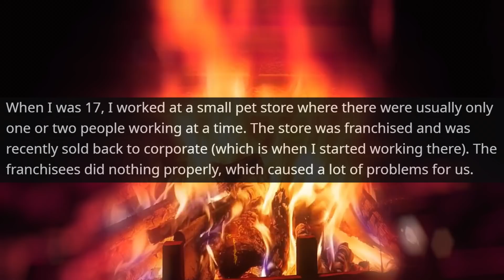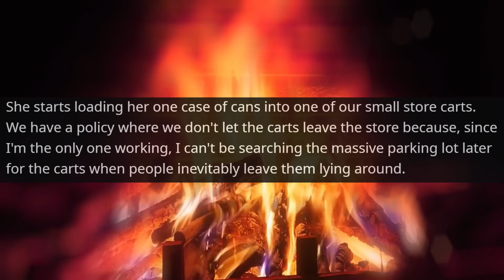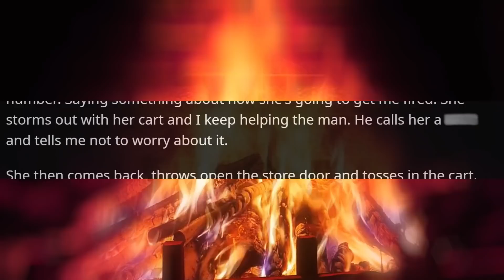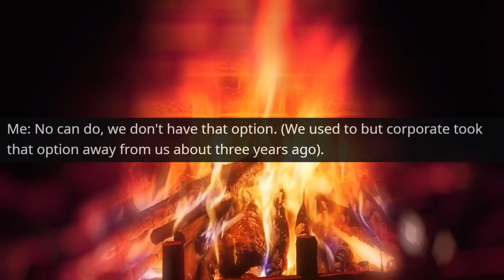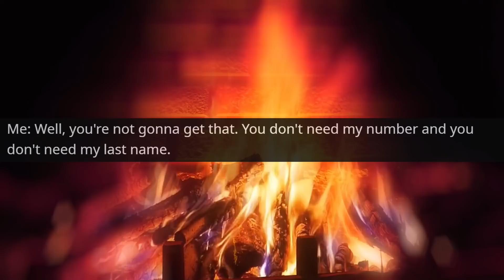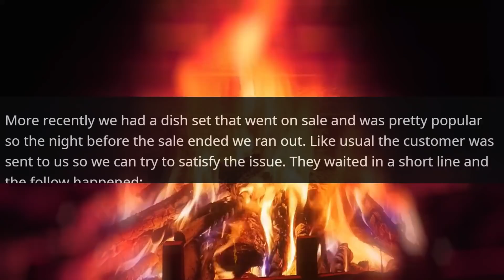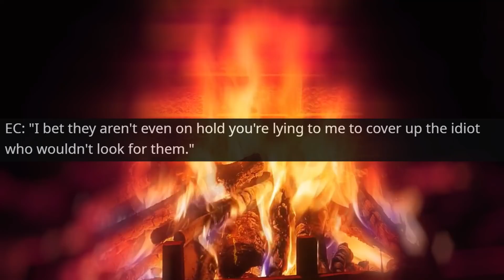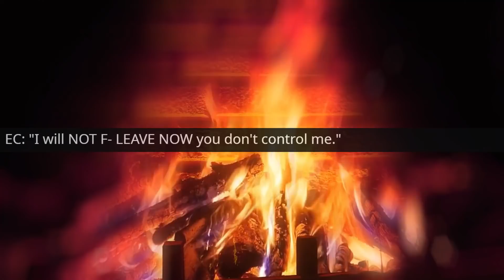Give Me Your Corporate Office Number! And Your Boss! I'm the Boss at this store. r/IDontWorkHereLady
Hello,

Give Me Your Name! Your Corporate Number ! And Your Boss ! I'm the boss at store r/IDontWorkHereLady